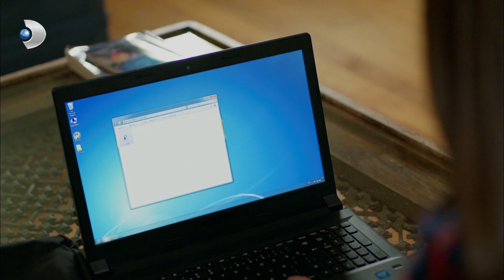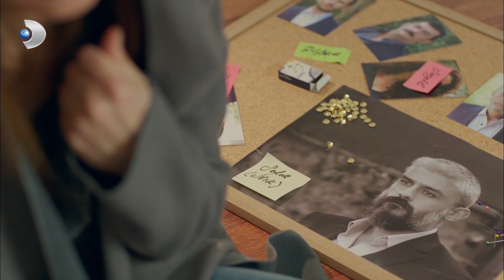Sema'nın Hastalığını Sefer'e Söyledi! - Poyraz Karayel 38.Bölüm